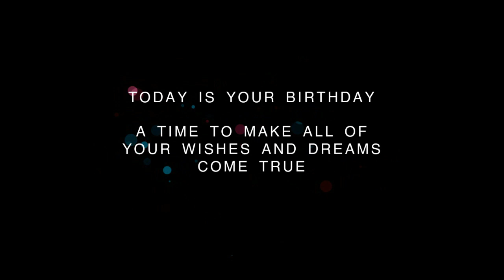❤️ Happy Birthday Celebration on January 26